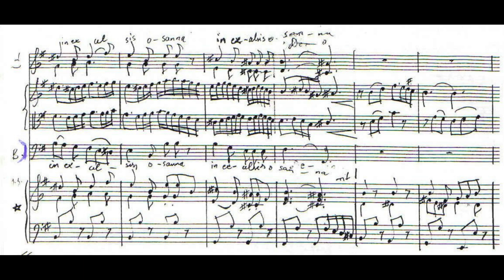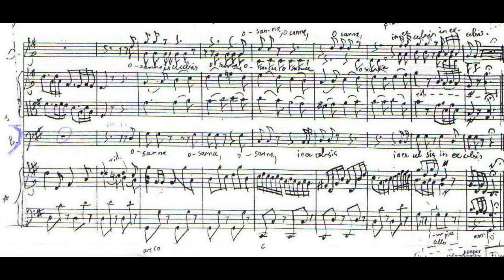[score] SANCTUS in G - Peony Gondola Song - Gondola di Venezia by Gerald Spitzner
[score] SANCTUS in G - Peony Gondola Song - Gondola di Venezia by VIDEO Spitzner